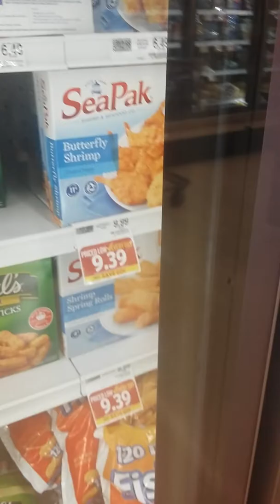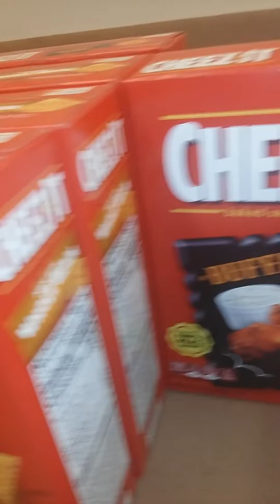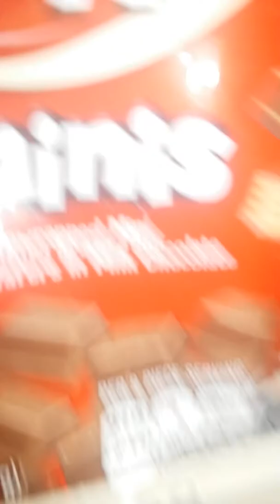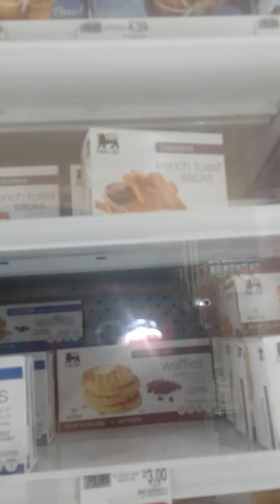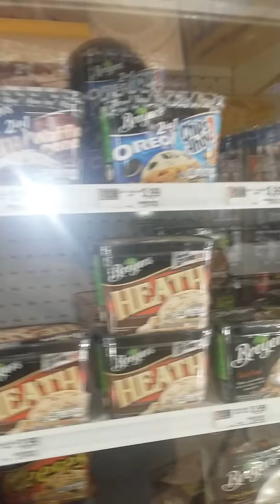Shopping at Food Lion